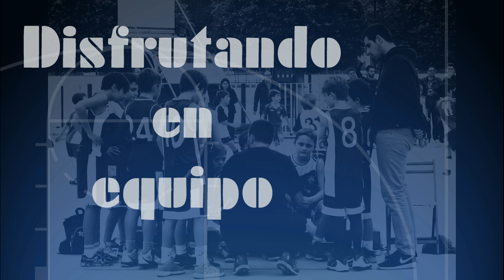Videocrónica Alevín A Masculino Cb Maristas Vlc - Cbc Manises (LIGA 15-16)